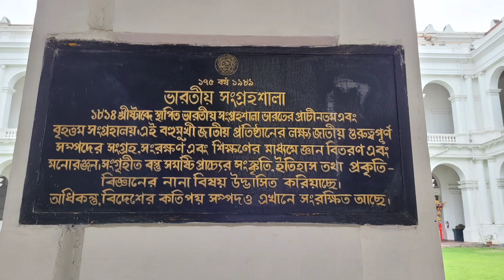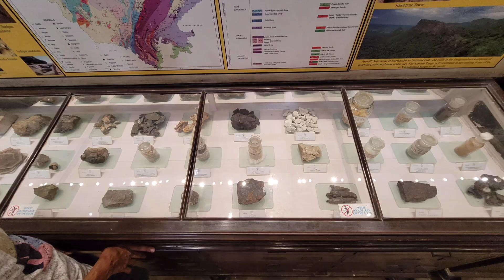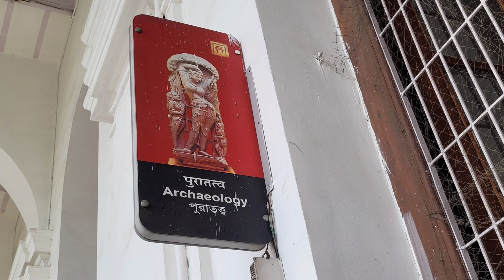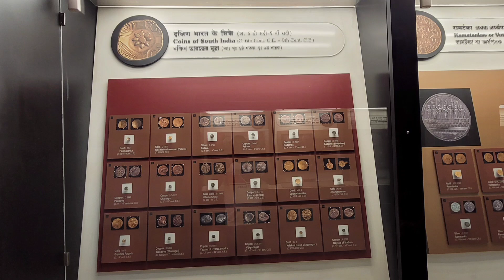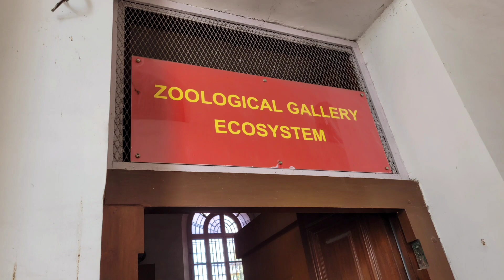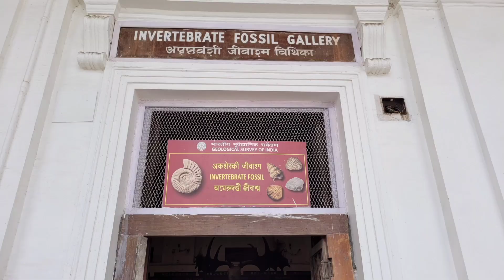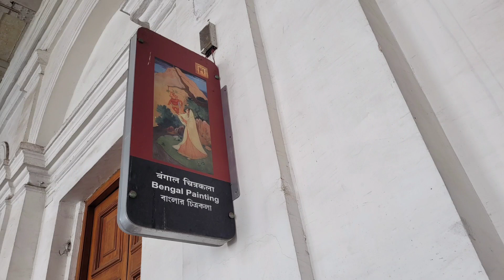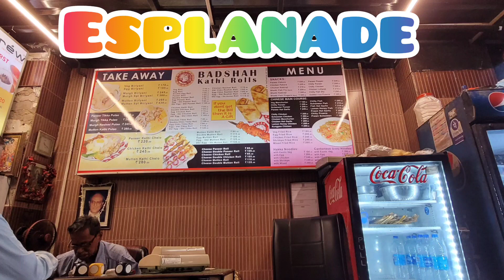Indian Museum Kolkata : Photo